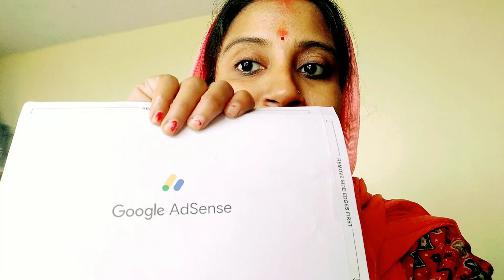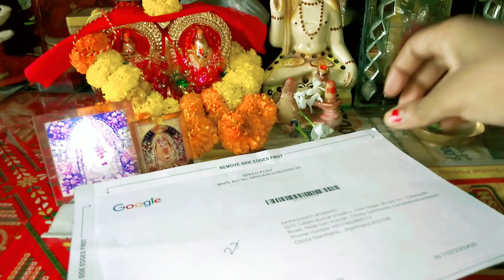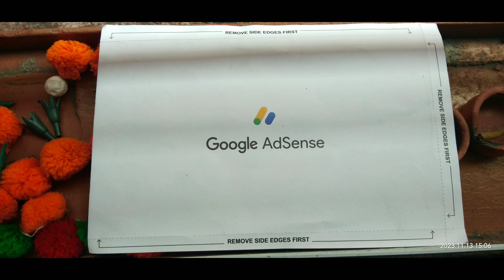तो इस तरह मिला मुझे मेराGoogle Adsense 😊